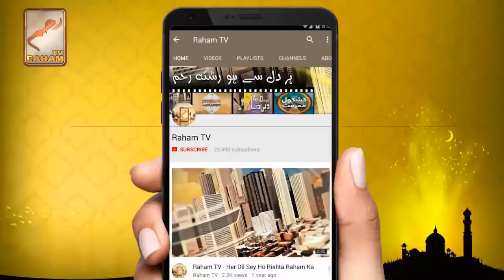WAZIFA to easily sell property without any difficulty || Mufti Muneer Ahmad Akhoon